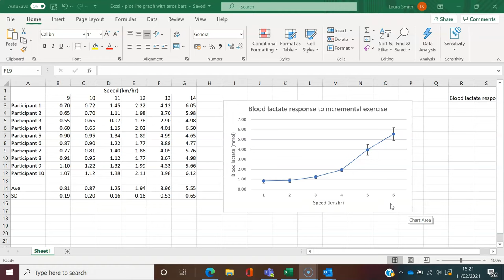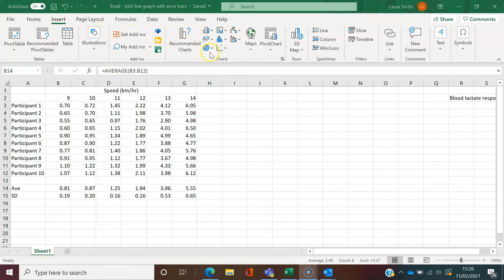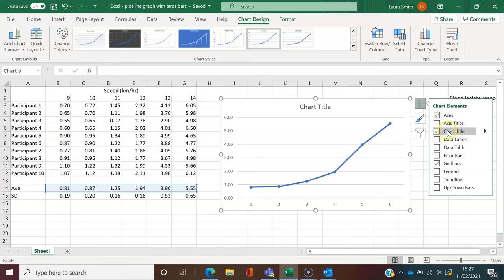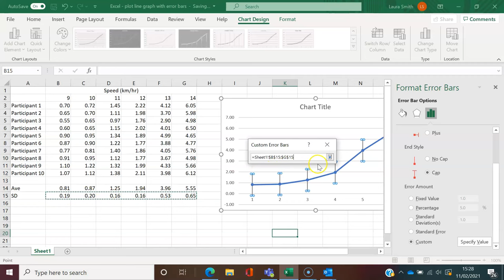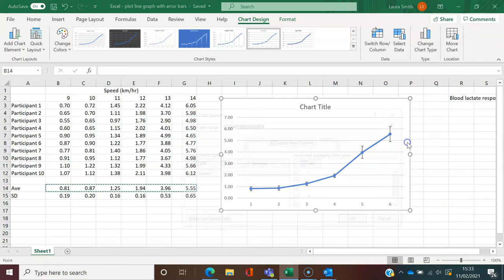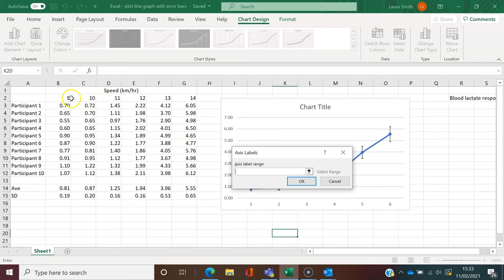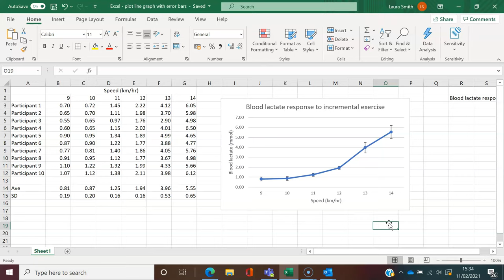Excel - How to plot a line graph with standard deviation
General Lab skill (Excel). This video will demonstrate how to plot a line graph with standard deviation presented as error bars. In the video the version of Excel used is within Microsoft 365.